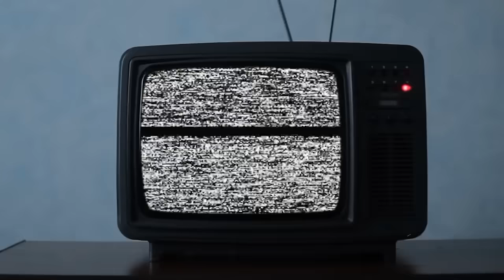The FIRST Strawhat PULL-UP was insane...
The Straw Hats celebrated their first-ever Handsgiving.